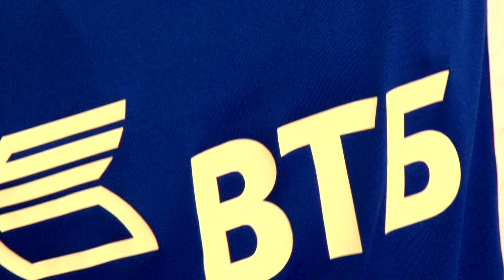ROMULO. Futsal Skills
Игрок "Динамо" Ромуло рассказал о тонкостях игры в мини-футбол, а также показал, как исполнять самый красивый элемент во всех видах футбола - бисеклету!